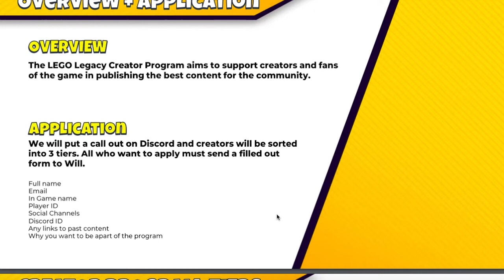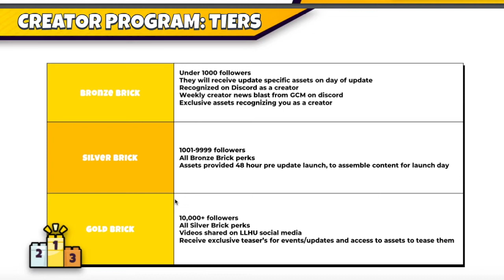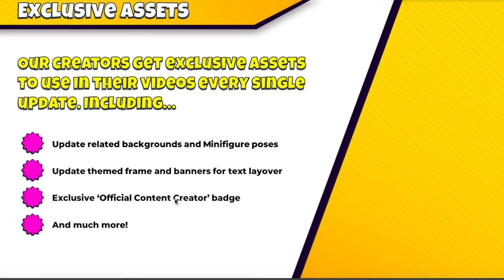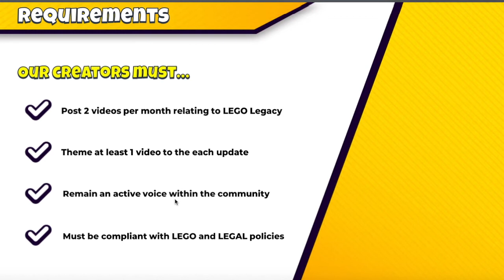Lego Legacy Heroes Unboxed: Content Creator Program- Here's the Tea!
Well gameloft you did it again, another blunder.  SMH